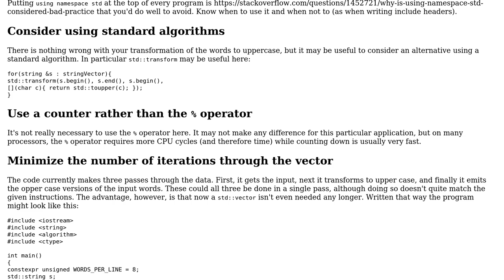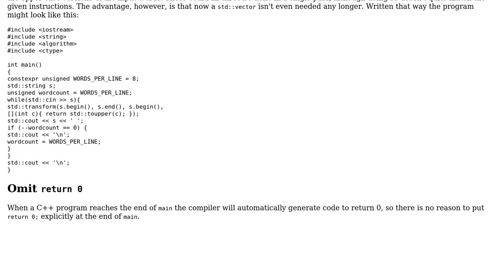Code Review: Process string vector and change each string to uppercase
With thanks & praise to God, and with thanks to the many people who have made this project possible! | Content (except music & images) licensed under CC BY-SA | Music | Images & others | With thanks to user Thor user Edward user 200_success and the Stack Exchange Network Trademarks are property of their respective owners. You are responsible for your own actions.